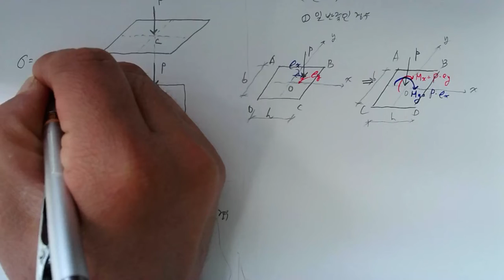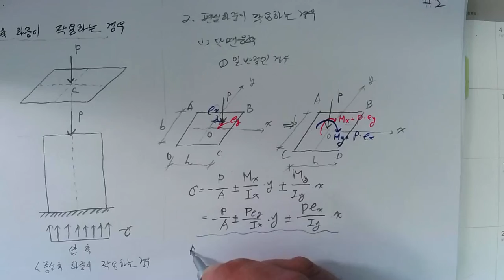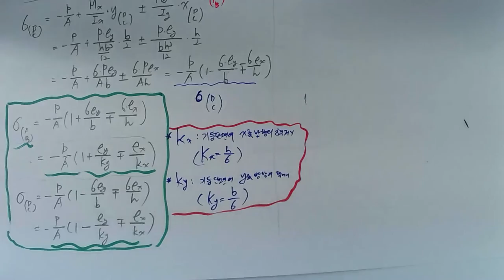[#138 특강_2022.5.14. 촬영]_제138강_#응용역학(토목7급&9급)_10_기둥_02_단주_#2023년 중등임용고시_#2023중등임용_#중등임용_@楷供_안병희 韜光養晦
[#138 특강_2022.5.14. 촬영]_제138강_#응용역학(토목7급&9급)_10_기둥_02_단주_#2023년 중등임용고시_#2023중등임용_#중등임용_@楷供_안병희 韜光養晦2022 _楷供_善生과 함께하는 중등임용고시 합격하기_충분히 할 수 있습니다.